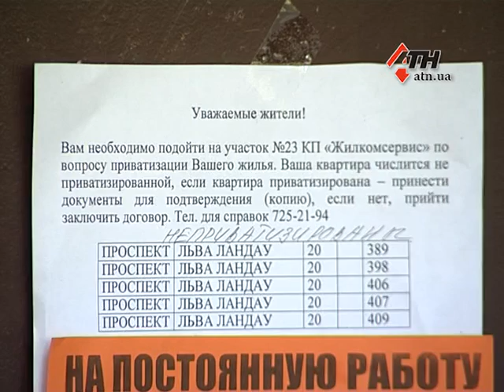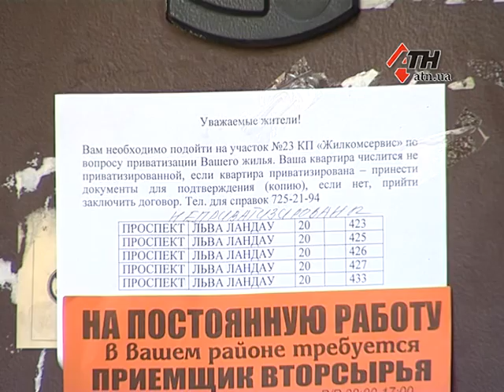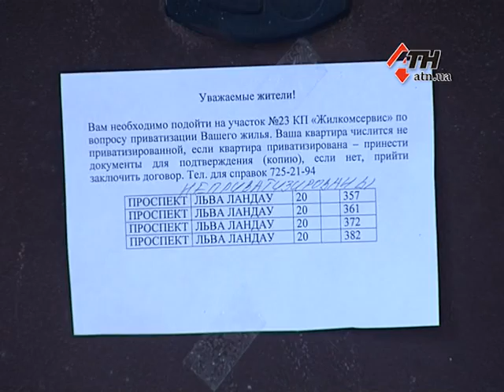28.07.16 - Почему на подъездах многоэтажек появились объявления от ЖЭКов?